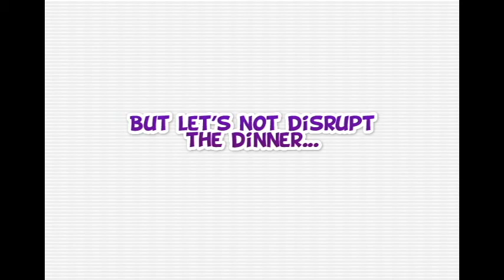The Journey of Jackie & Miyuki - 11 June 2011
Our 10 years journey in a comic style. Thanks to our friend, Jian for making this cute comic.